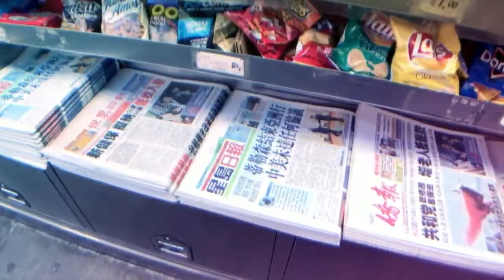The Real Sisters Show You Chinatown: Exploring the Neighborhood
Did you know? Manhattan's Chinatown has the largest concentration of Chinese people in the Western Hemisphere!